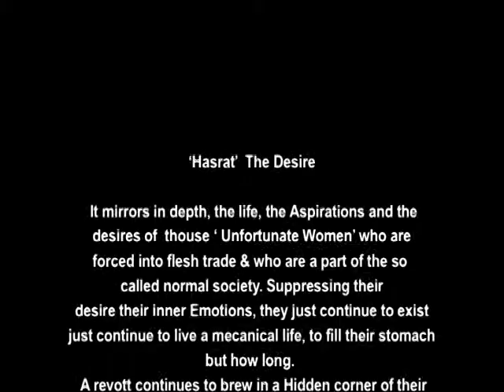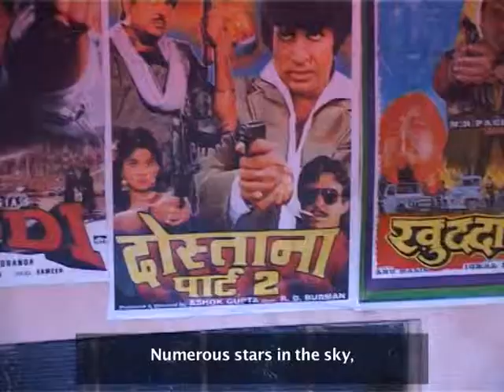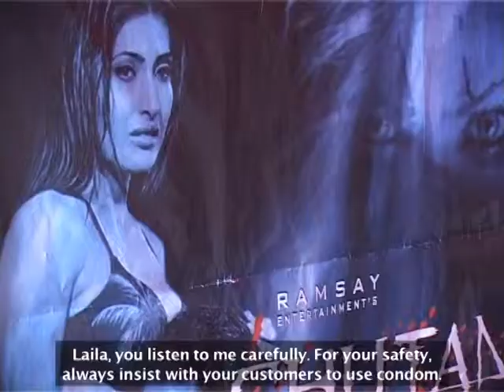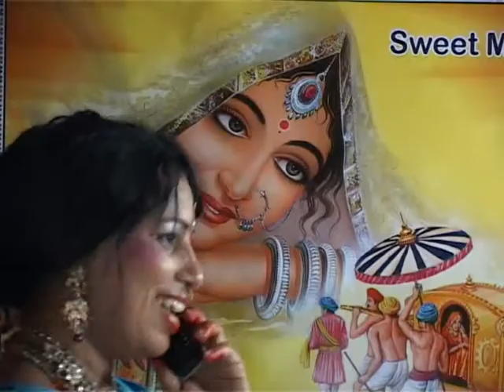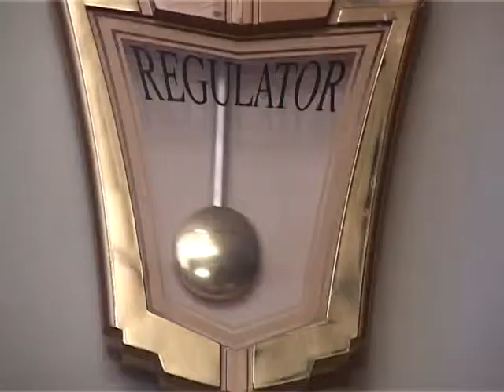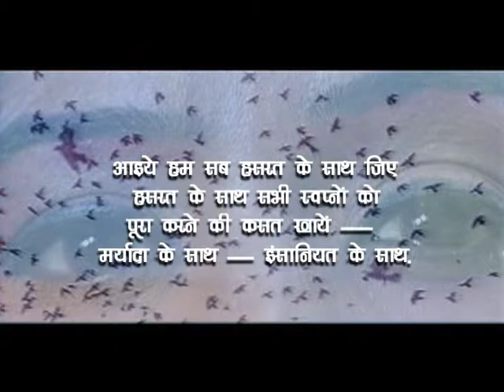HASRAT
SHORT MOVIE - HASRAT - Produced by: Ashfaque Sheikh, Directed by:  Rajendra Shukla,   ARTIST - ASHFAQUE SHEIKH, RUPALI DONGRE, RAJENDRA SHUKLA, SUVARNA NALODE, SANJIVINI CHOUDHRY, SHAKTI RATAN, SHARMISHTHA, TALEWAR, ADESH JAIN & OTHERS